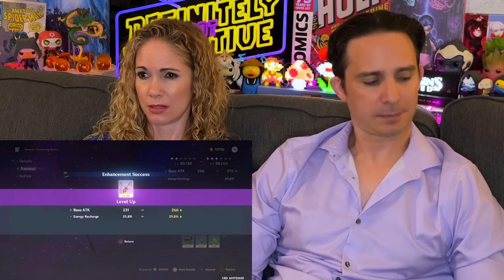Genshin Impact The Chalk Prince & The Dragon Cutscenes Reaction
Hope you enjoy our reaction to The Chalk Prince and the Dragon cutscenes as part of our Genshin Impact Journey.